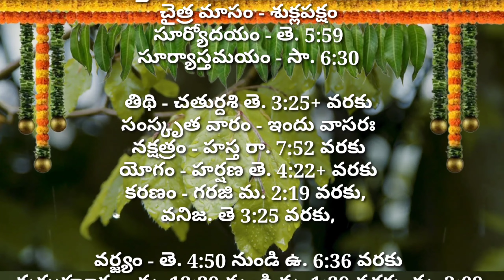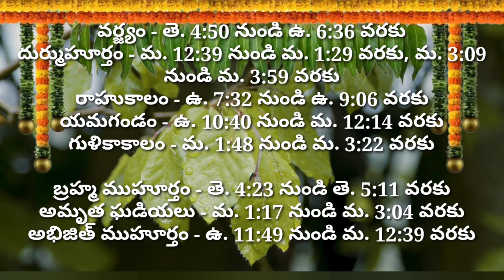Daily Panchangam 22 April 2024 |Panchangam today | 22 April 2024 Telugu Calendar